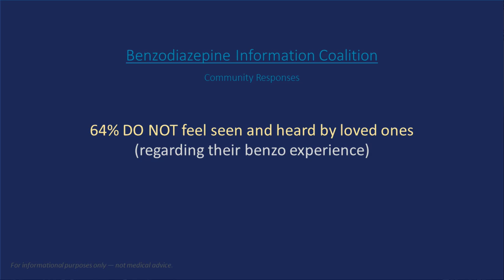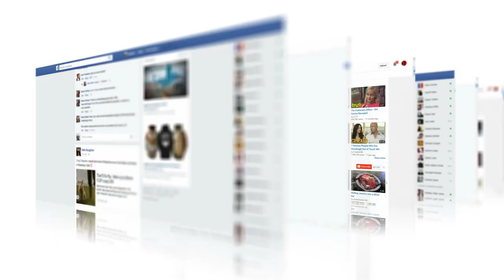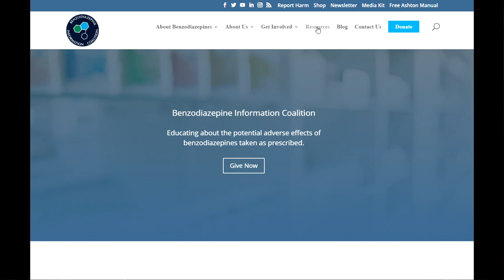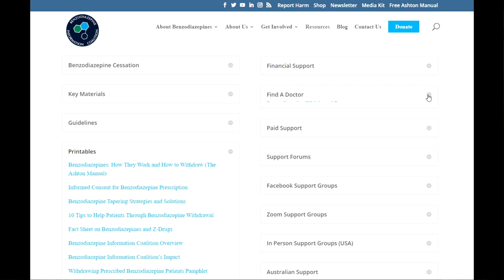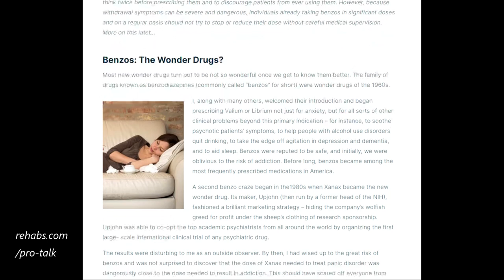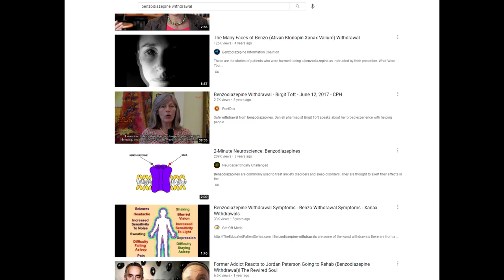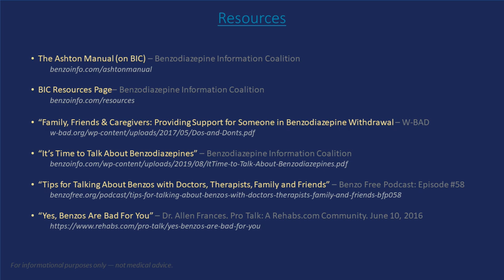How to Talk to Your Loved Ones About Your Benzo Experience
Benzodiazepine withdrawal can be an isolating experience. Many of us seek support from those who are closest to us, only to be met with frustration, rejection, and even disbelief. And that leaves us with the gnawing question: “How do we get them to understand?” In this video, D Foster of Easing Anxiety & Benzo Free Podcast presents “Six tips for talking to loved ones about benzos.” We hope you find it helpful.